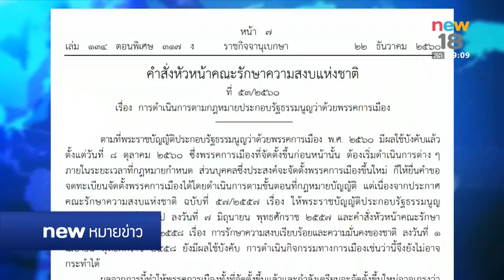นิวหมายข่าว l ช่วงที่ 3 l 22 ธ ค 60 l new18